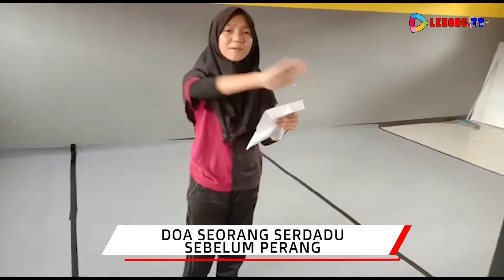INDAH NURMAIDAH - DOA SEORANG SERDADU SEBELUM PERANG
INI ADALAH PARA FINALIS LOMBA BACA PUISI YANG AKAN DIPILIH JUARA FAVORIT, DAN AKAN DINILAI MELALUI BANYAKNYA LIKE DAN KOMEN